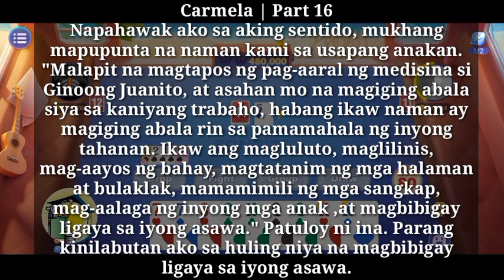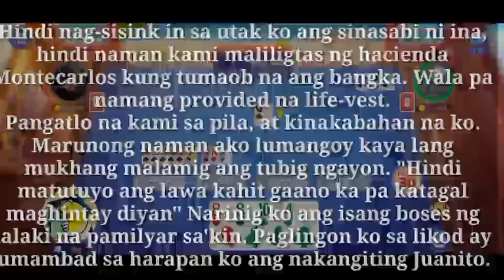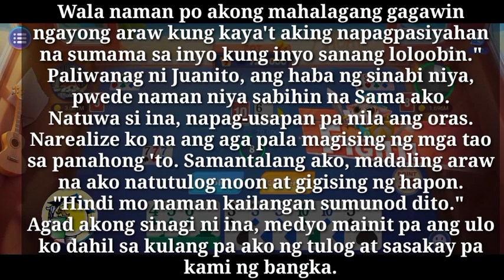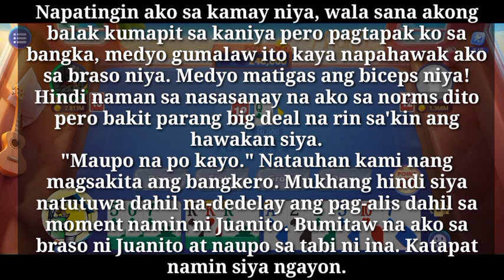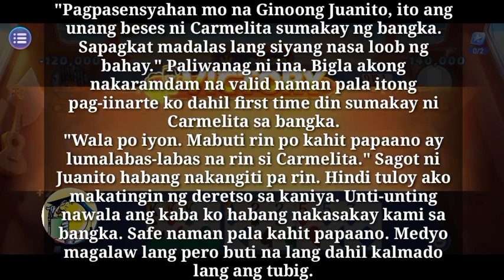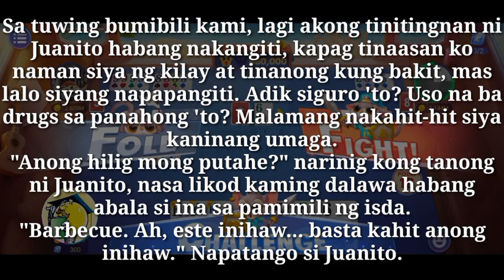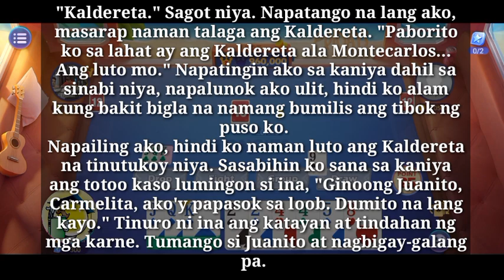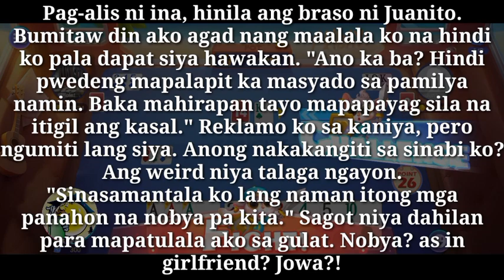Huwag niyo hayaang ako ay mapa-ibig | After more than 104 years | Part 16